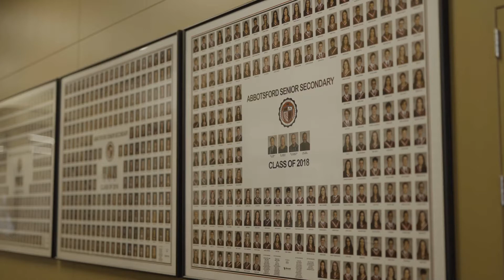The Power of Student Voice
At the Abbotsford School District, we empower our students to share their voices to ensure they have a personalized learning journey and influence decisions that may affect their education.